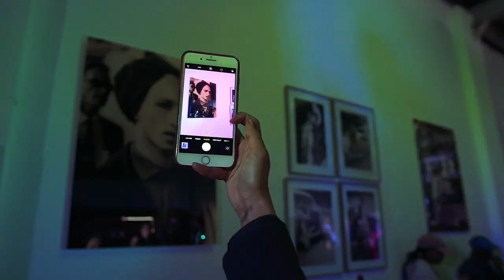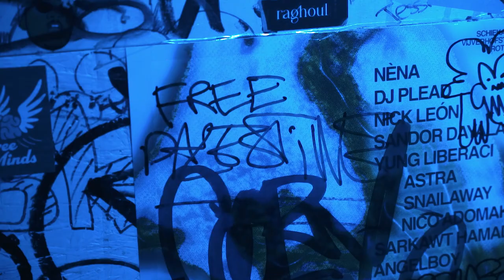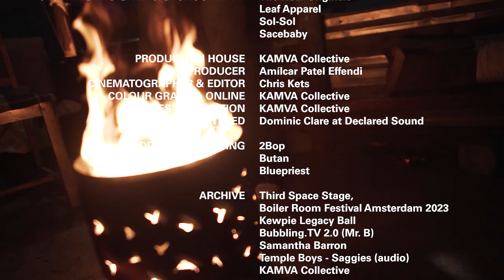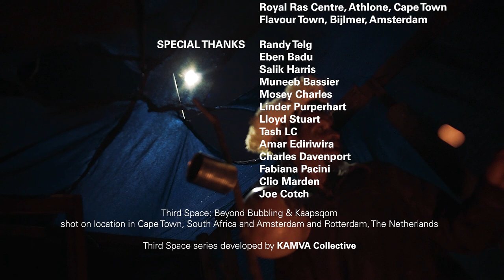KAMVA Collective presents Third Space: Beyond Bubbling & Kaapsqom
KAMVA Collective brings together another cross-continental diasporic mashup.

Third Space: Beyond Bubbling & Kaapsqom features producers De Schuurman (Den Haag) and Surreal Sessions (Cape Town) collaborating on brand new original remixes of Bubbling and Kaapsqom sounds - taking both genres into new frontiers, while finding the connections in the roots of their rhythms.

In a creole conversation Afrikaaps Dancehall originator Bliksemstraal and blind local legend Amigo bring the unique flavour of the Cape Flats into the mix. In Rotterdam we have the Dutch Dancehall icon Kalibwoy keeping the energy alive over high-speed bubbling beats.

'Bubbling.TV' represents the Bubbling dance style of the Netherlands, a fusion of dancehall and breakdance from the Dutch Caribbean. 'House of Le Cap' represents Cape Town's strong Vogue scene. 'You Know The Vibes' is a young Breakdance crew from Cape Town. The city's Hip Hop culture spans back to the 80s and still has a strong presence in the peripheral suburbs and urban ghettos.

Dancers and Musicians styled in The New Originals and Leaf Apparel.

The Third Space series is directed by Chris Kets & Amílcar Patel Effendi.